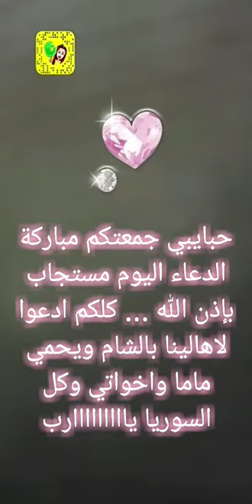39_ تتبيلة سحرية لسمك السلمون مع الصوص الخاص من المطبخ أشعل شمعتك|Do not miss the benefits of salmon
لا يفوتكم فوائد اليوم سمك السلمون وفوائده